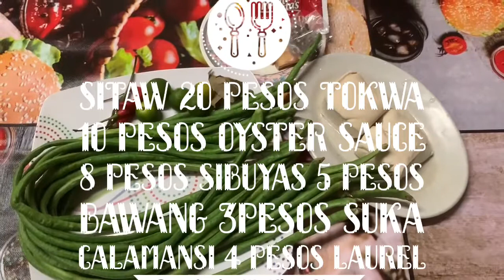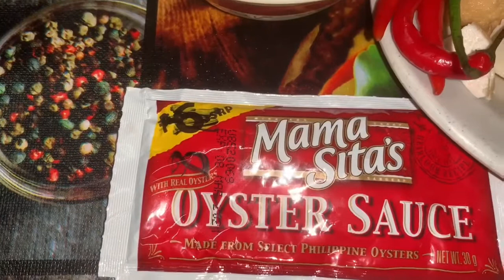Adobong sitaw at tokwa with oyster sauce|50 pesos meal